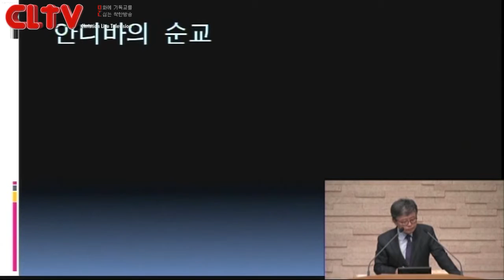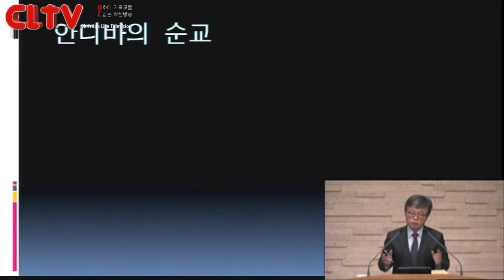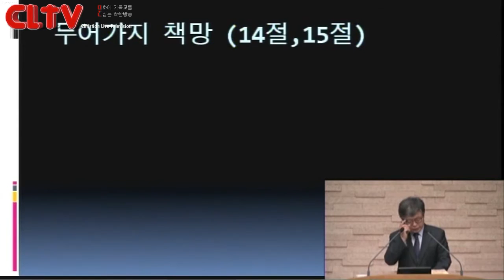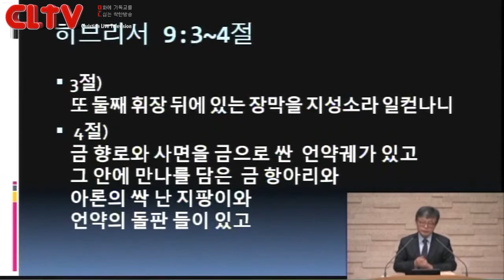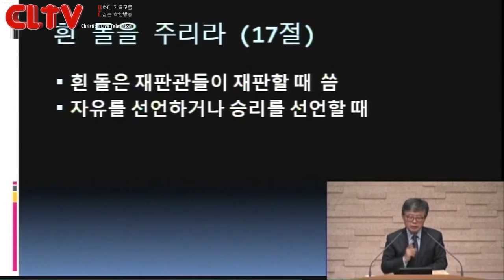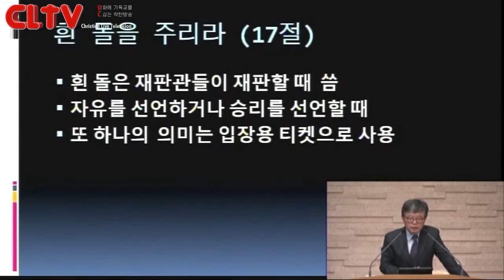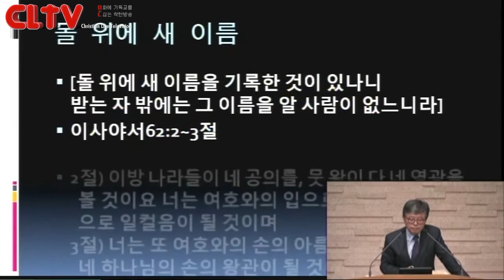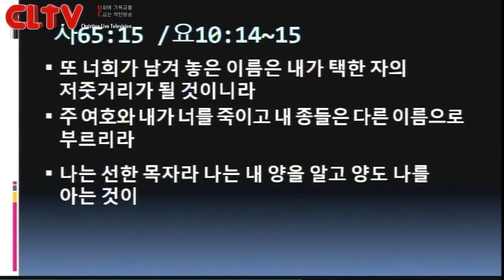CLTV파워강좌_송태근 목사의 요한계시록 (7회)_'내 입의 검으로 싸우리라 - 버가모 교회'